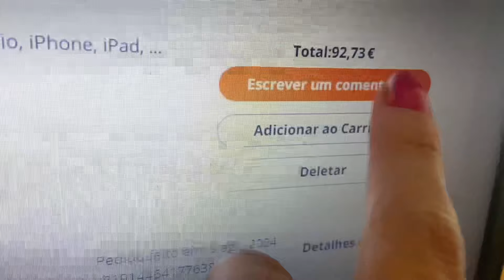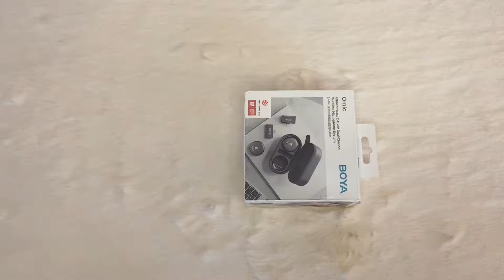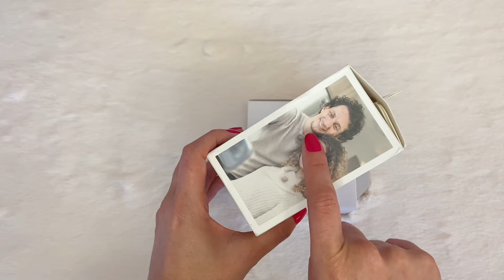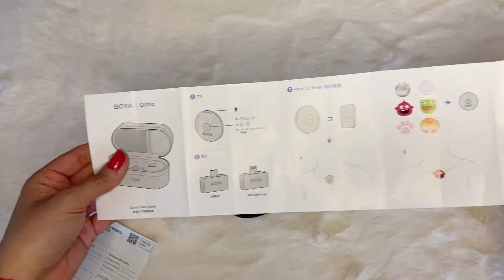O MELHOR MICROFONE DE LAPELA DA BOYA? | Unboxing Boya Omic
Comprei o microfone de lapela sem fio Boy Omic no Aliexpress e chegou cerca de uma semana e meia depois. É o melhor microfone de lapela para celular/telemóvel? Será que valeu a pena? Quanto custou? Gostei do meu microfone da Boya? Já comecei a utilizá-lo no vlogs que eu gravo aqui em Portugal e adianto que estou amando! Em breve eu trago o teste de áudio,ok?

🍀 MAIS VÍDEOS:
O QUE FAZER EM PORTUGAL? PALÁCIO DE CRISTAL NO PORTO Vale a pena? Os jardins são bonitos?

Cupom: ERICACHRUZ